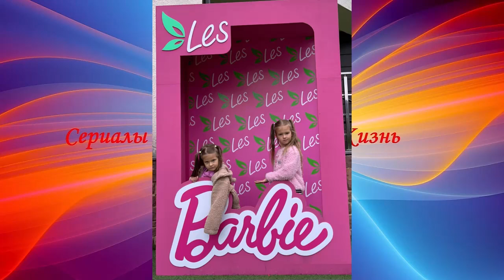Дети Станислава Бондаренко Stanislav Bondarenko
Как Станислав Бондаренко Праздновал День рождения Жены Аурики Kak Stanislav Bondarenko Prazdnoval Den' rozhdeniya ZHeny Auriki
Станислав Бондаренко Екатерина Копанова ПРЯМОЙ ЭФИР в Записи
Stanislav Bondarenko Ekaterina Kopanova PRYAMOJ EFIR v Zapisi
Станислав Бондаренко ПРЯМОЙ ЗФИР в Записи Аурики Алехиной
Stanislav Bondarenko PRYAMOJ ZFIR v Zapisi Auriki Alekhinoj
Станислав Бондаренко ПРЯМОЙ ЭФИР в Записи Stanislav Bondarenko PRYAMOJ EFIR v Zapisi
Stanislav Bondarenko Aurika Alekhina OTKROVENNYE PRIZNANIYA O LICHNOJ ZHIZNI
Станислав Бондаренко Аурика Алехина ИСТОРИЯ НАШЕЙ ЛЮБВИ
Stanislav Bondarenko Aurika Alekhina ISTORIYA NASHEJ LYUBVI
Станислав Бондаренко ТРИ ПОКОЛЕНИЯ Stanislav Bondarenko TRI POKOLENIYA